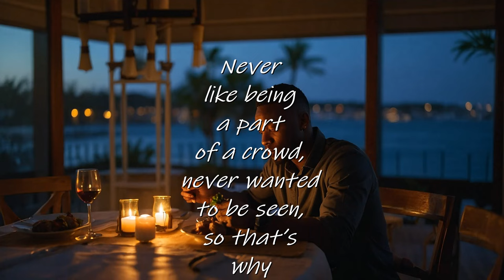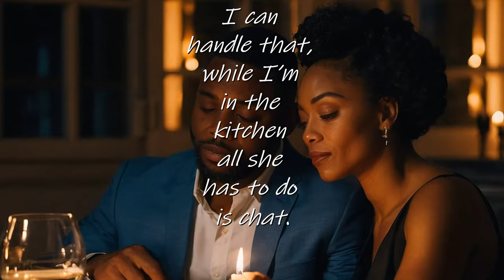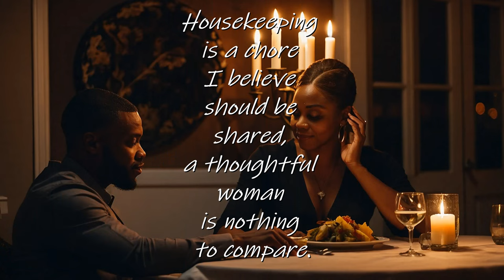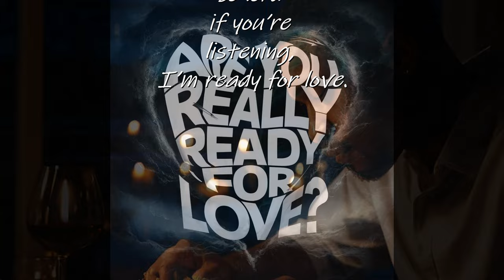Are you really ready for love (a SPOKEN WORD presentation) featuring: SandyB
Are you really ready for love (a SPOKEN WORD presentation) featuring: SandyB is a story of a man who is finally ready to find love.